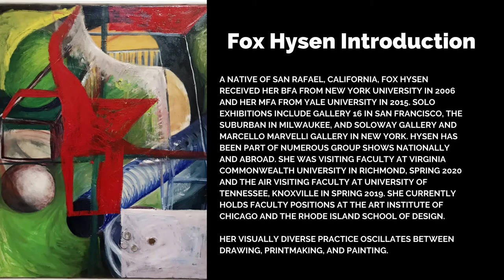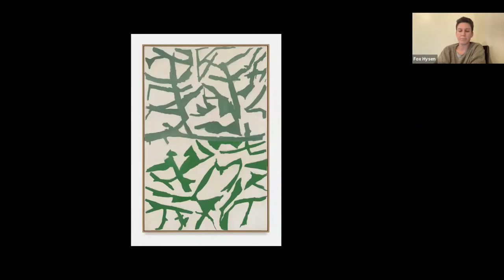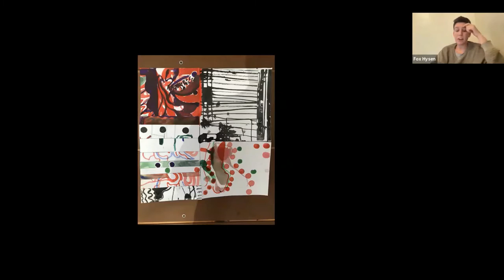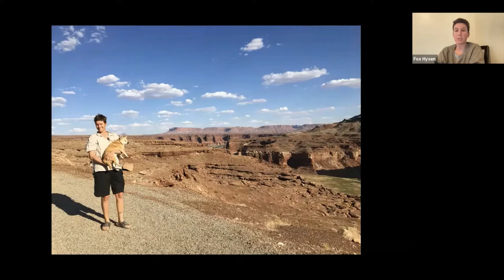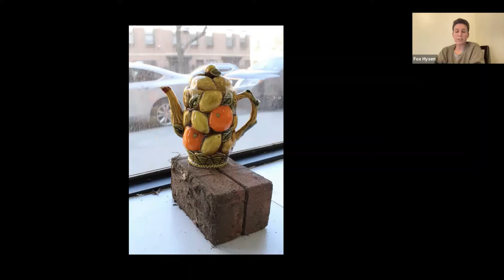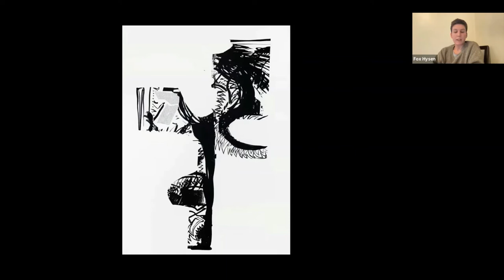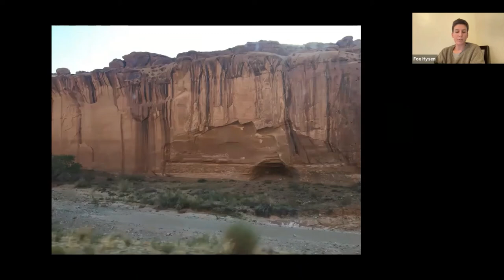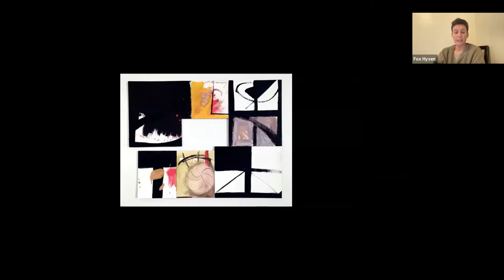Fox Hysen Virtual Studio Tour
Norfolk resident Fox Hysen talks about her current work in a virtual studio tour for the Norfolk Library. A native of San Rafael, California, Hysen received her BFA from New York University in 2006 and her MFA from Yale University in 2015. Solo exhibitions include Gallery 16 in San Francisco, The Suburban in Milwaukee, and Soloway Gallery and Marcello Marvelli Gallery in New York. Hysen has been part of numerous group shows nationally and abroad. Her visually diverse practice oscillates between drawing, printmaking, and painting.